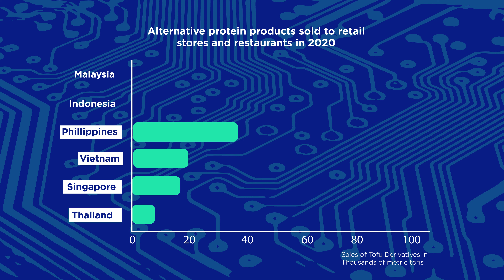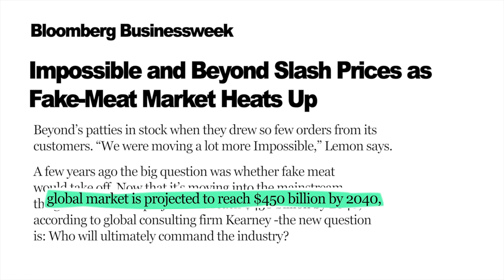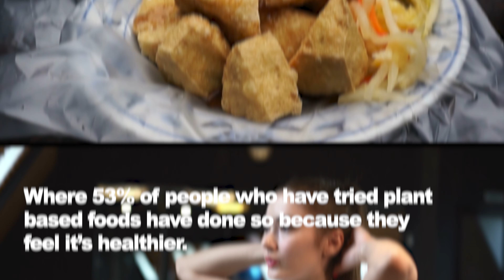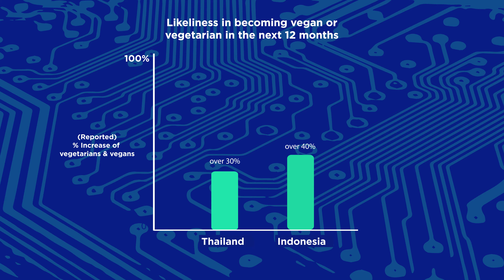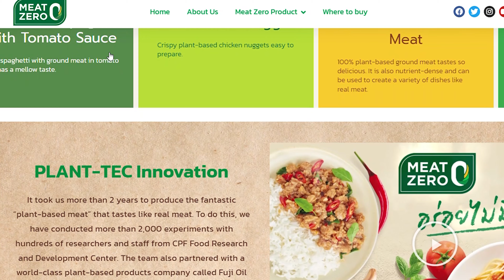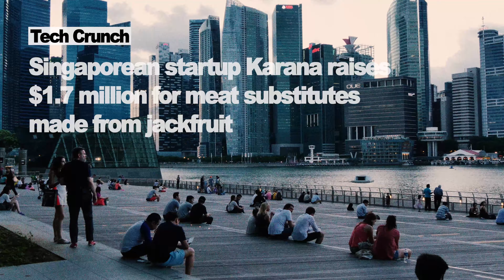Plant-based proteins in Southeast Asia- Fad or Future?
Global market for alternative meats (plant based proteins) is projected to reach $450 billion by 2040, according to global consulting firm AT Kearney.

In Southeast Asia, plant-based foods are not new.

What is different now is the increased awareness of health, sustainability and the rise of flexitarians (people who eat meat but would incorporate more vegetarian options into their diets if given a choice).

But is the wave of alternative meats going to change Southeast Asian appetite as well?

Reports suggest that 7 in 10 Southeast Asian consumers have tried plant-based food alternatives

53% of people who have tried plant-based foods have done so because they feel they are healthier
Only 24% made the choice out of concerns of the environmental impact of livestock farming.

Growth of alternative protein in Southeast Asia hinges on 4 key factors converging

1) Growing flexitarian and vegetarian diets

There is growing evidence that consumers in the region are likely to adopt more vegetables in their diet.

2) Youth driven demand
Younger consumers are a lot more conscious of how much meat they eat, where it comes from and how often they choose to indulge

3) Price Parity

While the environmental and food security benefits are encouraging, the key to consumer acceptance is parity. Alternative proteins must taste and feel as good as the conventional foods they replace and cost either the same or less.

4) Expansion of formats and channels

Availability & formats will be another critical pillar to drive growth in this sector to seamlessly integrate with consumer food choices and habits

Demand for plant-based foods is here to stay, as consumers' health consciousness rises and ability to act on it rises with increasing affluence in the region but its still an unproven hypothesis being tested in markets.

However, the taste, nutritional content, and lack of scale of plant-based meats today mean plant-based brands may face strong competition from other technologies to address SEA’s future protein needs in the next 10 years